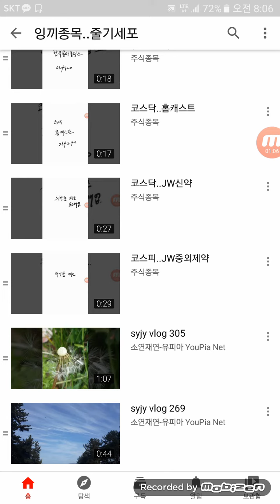주식종목.[줄기세포]